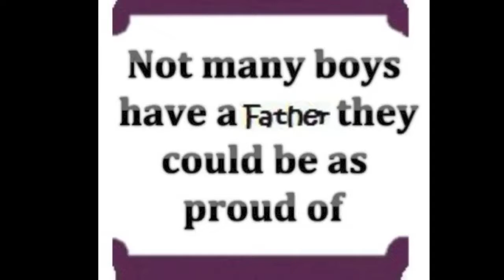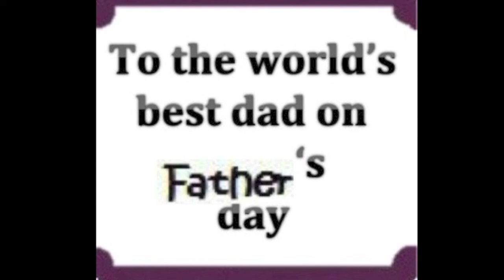I Never Sang For My Father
January 17th - February 2nd, 2013.  Tickets available at williamsburgplayers.org

The Williamsburg Players present "I Never Sang For My Father".  Directed by Miguel Girona.  Starring:
Frank Connelly-Dr. Mayberry
Audrey DeAngelis-Mary
Bernard Florey-Marvin Scott
Alex Girona - Porter
Carla Mutone-Nurse
Terry Nienhuis-Tom Garrison
Larry Shaw-Gene Garrison
Kate Tilley-Alice
Jim Waldron-Reverend Pell
Madoline Wallace-Margaret Garrison

This is the story of Gene, a widower, with an elderly mother whom he loves and an eighty-year-old father, whom he has never loved, hard as he tried. The father is mean, unloving and ungenerous who has driven his daughter away because of her marriage to a Jew and has alienated his son. Suddenly the mother dies and Gene is faced with the responsibility of what to now do with his father.